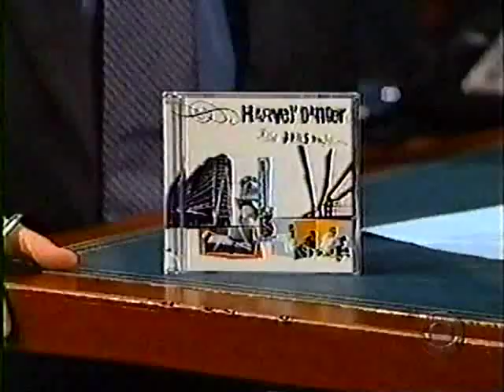Harvey Danger - "Sad Sweetheart Of The Rodeo" On The Late Late Show ( October 18th 2000 )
Harvey Danger performing "Sad Sweetheart Of The Rodeo" from their album "King James Version" on The Late Late Show With Craig Kilborn on October 18th 2000. [ agooddayforairplay.com ]